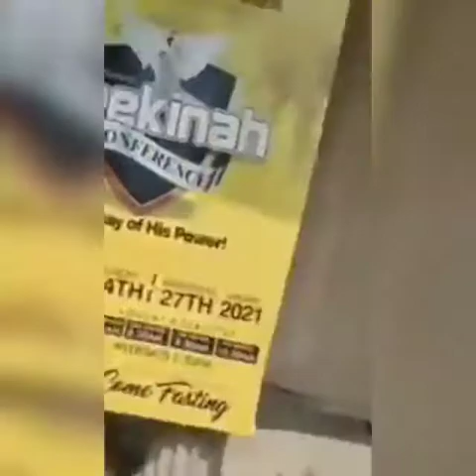_Confusion as pastor refuse to wed couple because they came late to church